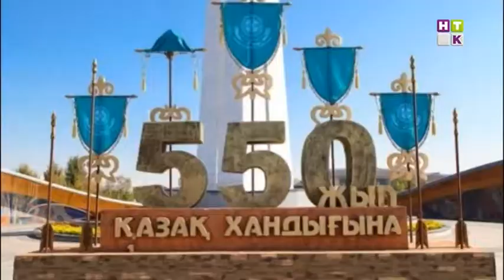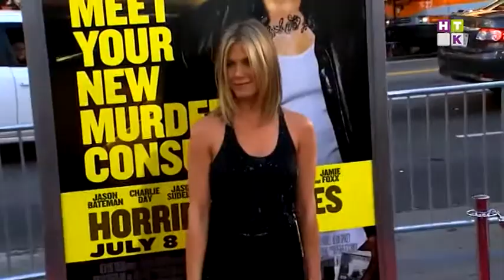Revue / Ревю КАЗ 11.09.15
1 Елордалықтар Қазақ хандығының 550 жылдығына арналған үш күндік мерекені бастап кетті.

2 Торонтода өтіп жатқан халықаралық кинофестивальге отандық режиссер шақырту алды.

3 Қазақстандық сәнгердің туындысына Бейонсенің аңсары ауыпты.

4 Не бел кетеді, не белбеу кетеді! Бейбіт Назаров чемпиондық атағын қорғамақ.